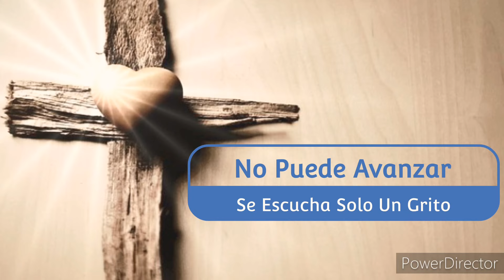Saliendo Del Pretorio Pista |Karaoke Cristiano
Saliendo Del Pretorio
Pista
Karaoke Cristiano

Letra/Lyrics:

Saliendo del pretorio
Marcha una procesión
Con rumbo al calvario
Sufriendo va un varón
La cruz sobre su espalda
Llagándole está
No puede caminar

No puede dar un paso
Y cae por el camino
Recibe un latigazo
Sobre su cuerpo herido
No puede avanzar
Se escucha solo un grito
¡Levántate, maldito!

No, no puede ser maldito
Aquel que en su dolor
Exclama con un grito
Perdónales, Señor
Perdónales sus faltas
No mires su actuación
De ellos, ten compasión

Sed, sed tengo de un amigo
Sed tengo de amor
Sed tengo que un humano
Tenga comprensión
Que acepte esta sangre
Que derramando estoy
Por su salvación

No, no puede dar un paso
Recibe un latigazo
No puede avanzar
¡Levántate, maldito!

Perdónales, Señor
Perdónales sus faltas